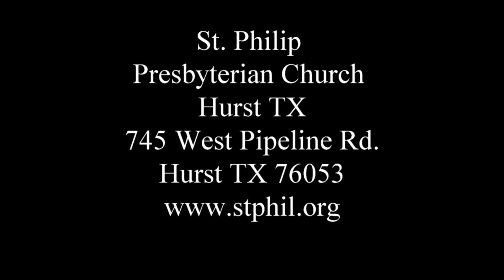Devotional for December 23, 2020 - St. Philip Presbyterian Church - Hurst TX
In this devotional, Rev. Garis reads from the book of Isaiah and from the gospel of Luke, then tells a story written in Al Cadenhead, Jr.’s book “My First Last Day at School: Daily Devotions for Living in the Real World.”
Music “Peacefully” by E’s Jammy Jams (used by permission)
Join us on Christmas Eve for a Live Stream Worship service at 7:00 PM. You may watch our service through our or through our Facebook page.